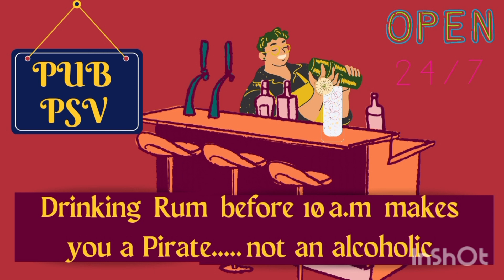How to make a Turkey Wine Drink Episode 43 of The Booze News , The News That You Can Use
Drink Recipe for Turkey Wine